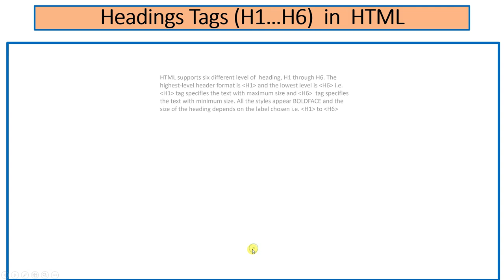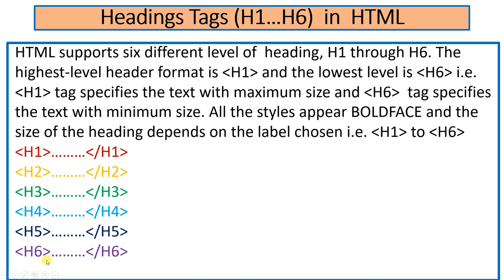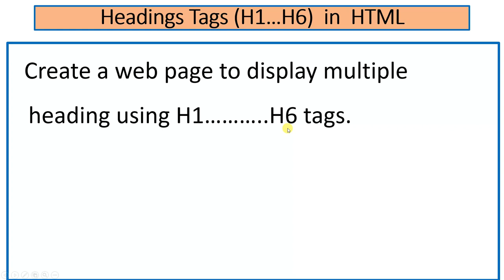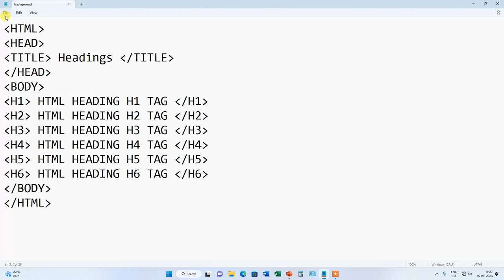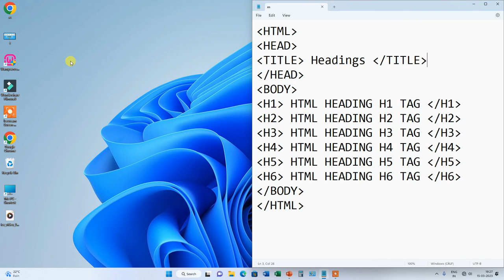Heading Tag in HTML | HINDI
In this video we will learn about the Heading Tag in HTML  . Watch this video from beginning to last.